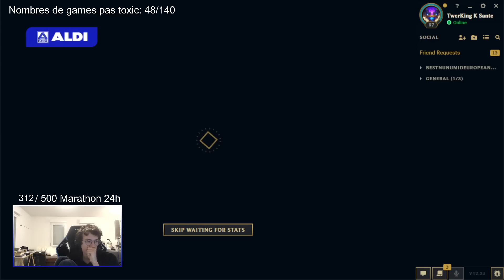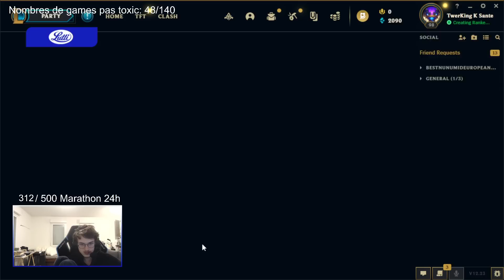LE COUNTER NATUREL DE K'SANTE EST GRAGAS?